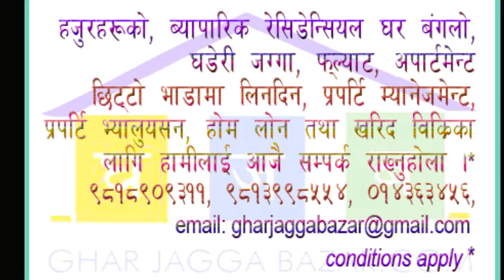brand new house on sale at nakhipot lalitpur | home land | real estate nepal | ghar jagga bazar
House on Sale (Nakhipot)
a brand new finishing stage 2.5 storied residential flat system house built in 0-4-0-0 land area, facing south east, 12 feet road access, 200 mtrs south from basketball court at Nakhipot,Shantichowk, Lalitpur is on sale.

if you have also such properties to sell, rent, buy we will fully help you and take full responsibility for marketing, listing and selling through our professional real estate agency..

is just one piece of your real estate search. Ensuring you know as much as possible about where you're planning to move can help you make smarter decisions about the neighborhood you choose to move into.

Copy right policy
Strictly prohibited to copy or imitate these name, logo and stuffs mentioned on our website as well as to this you tube channel. If reproduced, copied and emitted the said stuffs and design, lay out or any text, pictures from this website and channel, would be violation of law. Fully protected the copy right and strongly prohibited. We have found above all our official domains on 2009 AD and continuously serving to our valuable clienteles.